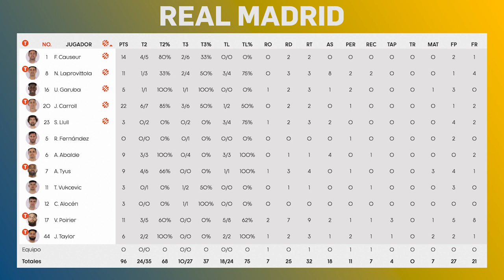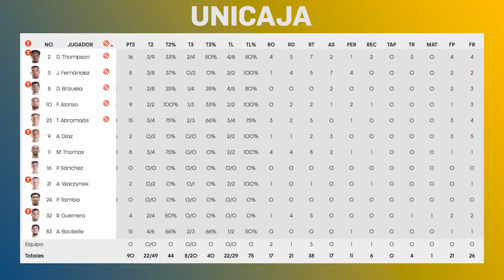🏀🎞UNICAJA 90 REAL MADRID 96. Última victoria antes de los PLAYOFFS.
VICTORIA del REAL MADRID 90-96 ante UNICAJA DE MÁLAGA en el último partido de la liga regular. Un equipo el Unicaja que se jugaba el estar entre los 8 mejores y que al final nos puso en apuros en un encuentro que los 35 primeros minutos controlamos bien.

Se notaba quien se jugaba más cosas en este día, donde cabe destacar por los de PABLO LASO  a JAYCEE CARROLL, VINCENT POIRIER una vez más, acompañados de un solvente FABIEN CAUSEUR y un gran director en la tarde de hoy como LAPROVITTOLA.

Nuestro rival en los PLAYOFFS será el HERBALIFE GRAN CANARIA, en una fase de temporada donde deseamos llegar lo mejor a nivel físico y mental en el último título de la temporada.